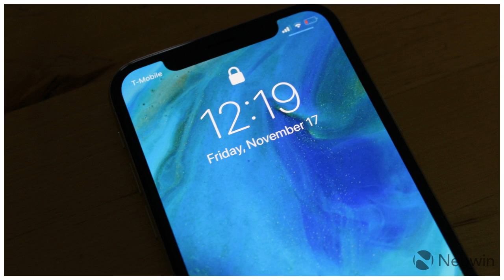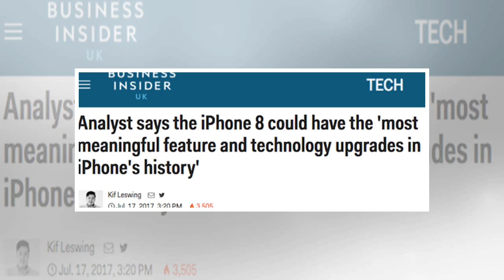Peak smartphone? iphone x flunks 'supercycle' hopes by BuzzFresh News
Anyone hoping that the 10th anniversary iPhone hype – including the revolutionary 3D poo emoji – would reinvigorate consumer interest in the product line may be disappointed. Firstmonth iPhone sales are slower than last year, one analyst surmises, and for good measure the major Chinese Android vendors have cut stock orders by 10 per cent, according to a report in Digitimes. Some analysts hoped a revamped, 10th anniversary would spur a super cycle. iPhone owners who had held off upgrading would reenter the market, many on Wall Street hoped. Top analyst Toni Sacconaghi at Bernstein made his supercycle prediction based on the dependability of upgrades – a monotonous 2527 per cent except for the bumper year of 2015 36 per cent, and the larger installed base than in previous years. Richard Windsor of independent research producer Radio Free Mobile says that, based on early data from two months since release, there is no supercycle. The three new models have closed up 11.3 per cent of the us...